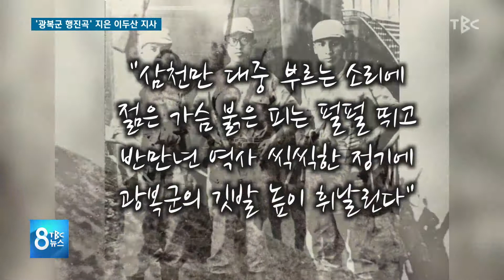‘광복군 행진곡’ 지은 이두산 지사 191128 [TBC-띠비띠]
‘광복군 행진곡‘을 지은 이두산 지사를 알고 계십니까?
삼천만 대중 부르는 소리에~
젊은 가슴 붉은 피는 펄펄 뛰고~🎵